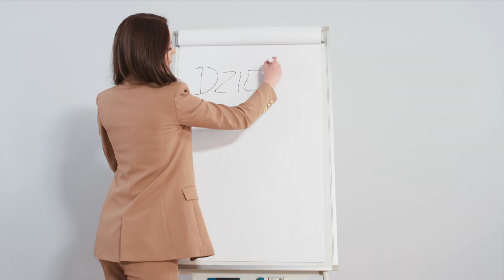Rozwiązania tarczy antykryzysowej w przypadku przestoju ekonomicznego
Przestój ekonomiczny jest jedną z sytuacji uprawniającą do skorzystania z dofinansowania do wynagrodzeń pracowników w dobie kryzysu wywołanego epidemią korona wirusa. Obniżenie wynagrodzenia pracowników może stanowić nie więcej niż 50%. Jakie są warunki uzyskania dofinansowania? Co oznacza spadek obrotów gospodarczych? Na jak długo można wprowadzić obniżkę wynagrodzeń? Jakie dokumenty należy przygotować? Gdzie złożyć wniosek?